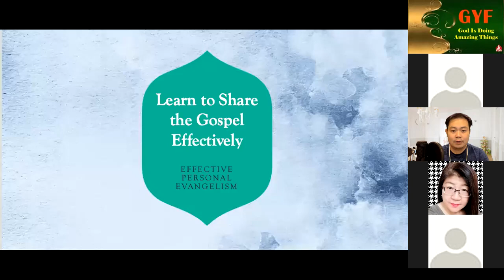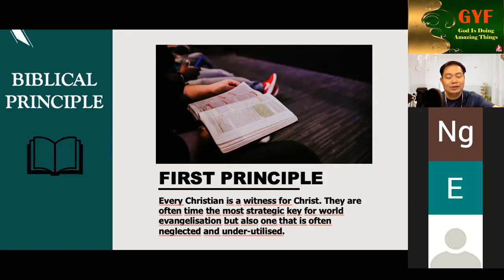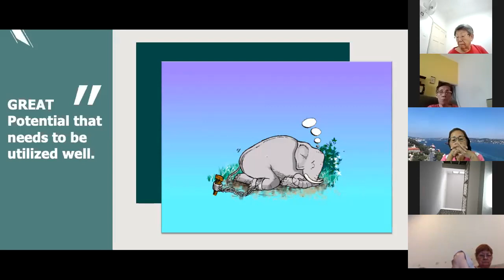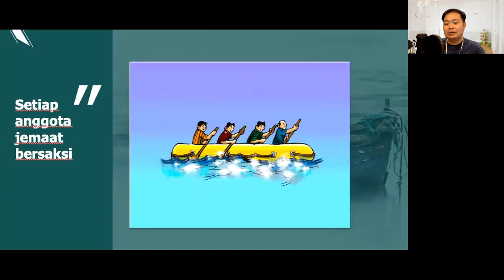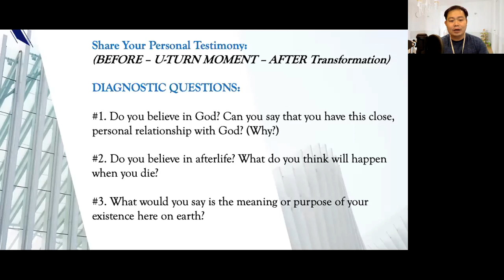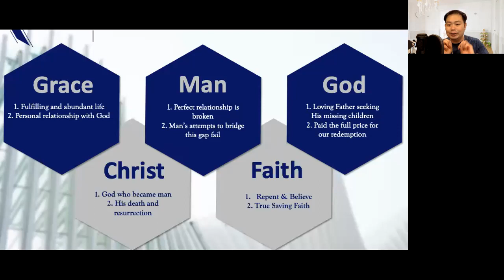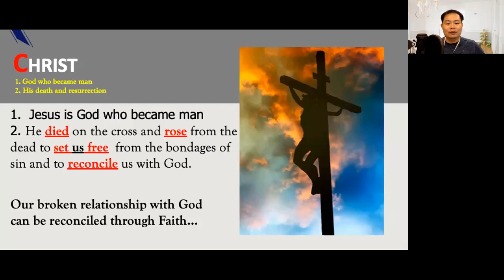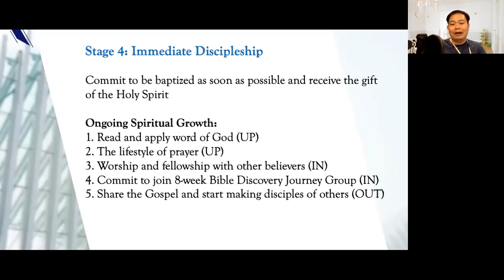Learn How to Share the Gospel Effectively